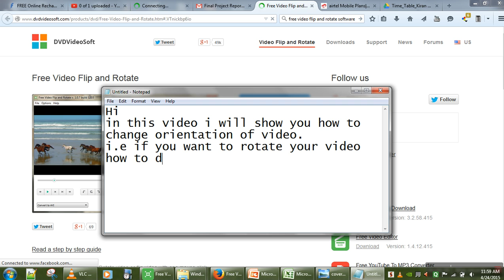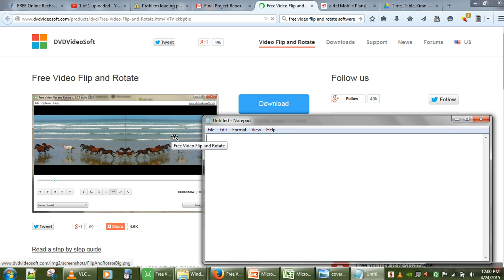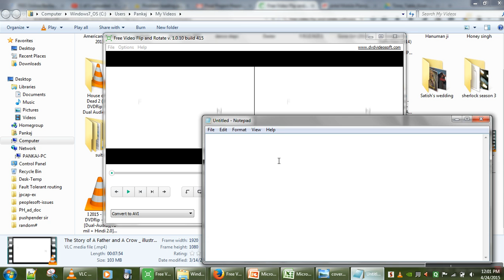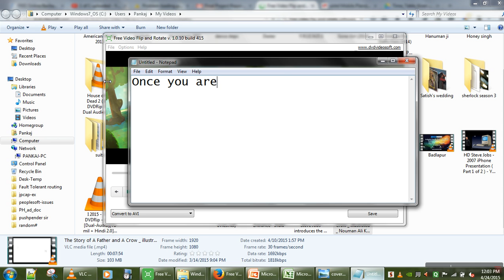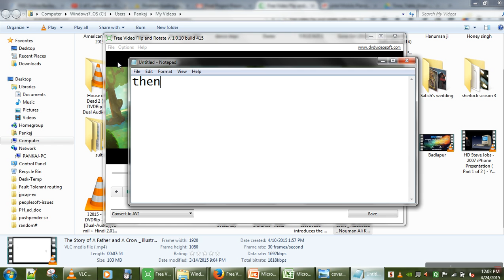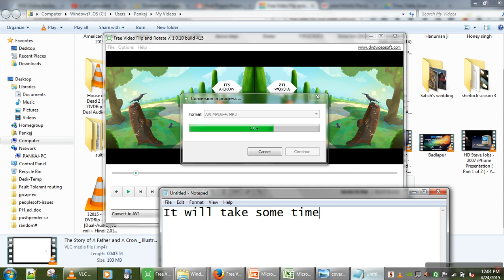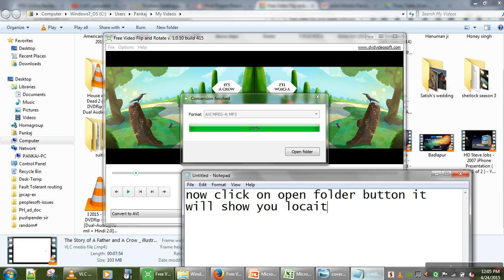How to rotate video permanently and save it